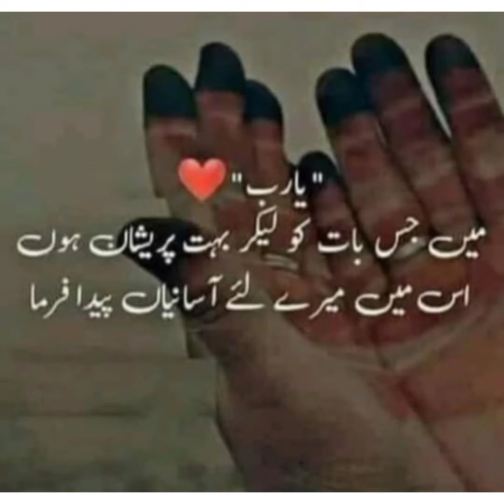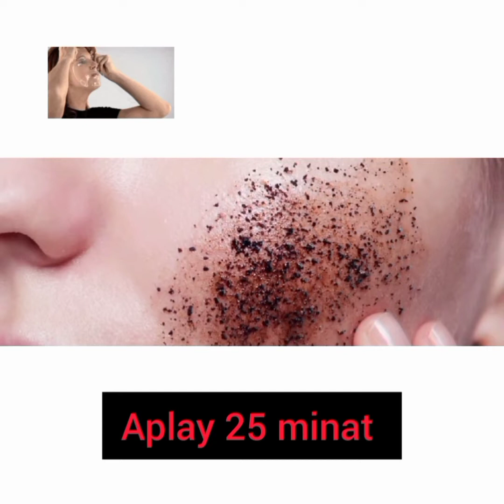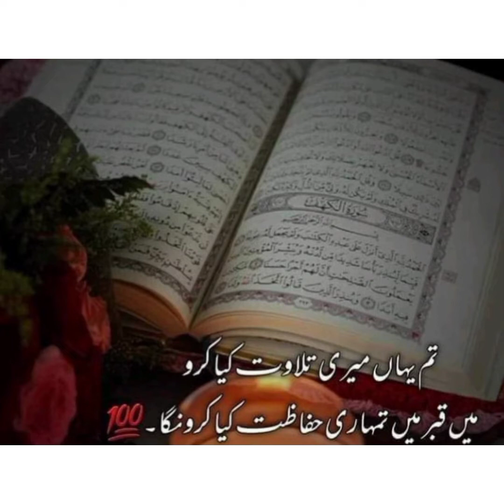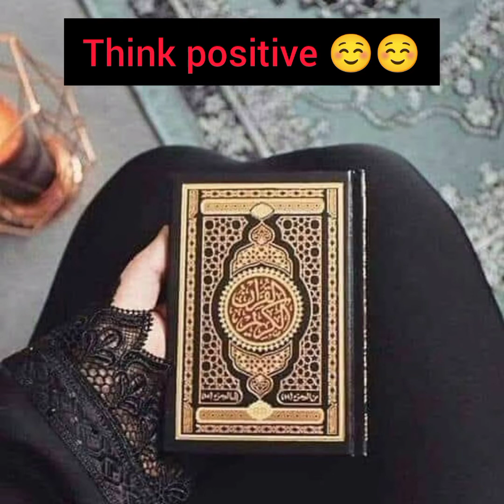Shadi wala Qurma yammi / coffee fasial only 2 step /@sabicahasanvlogging7431